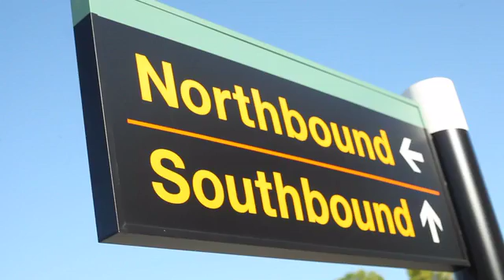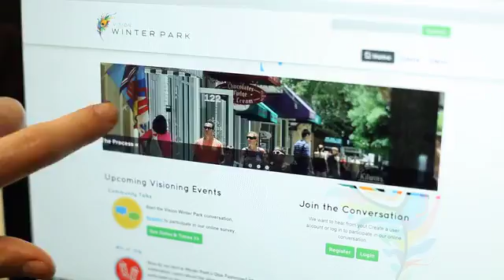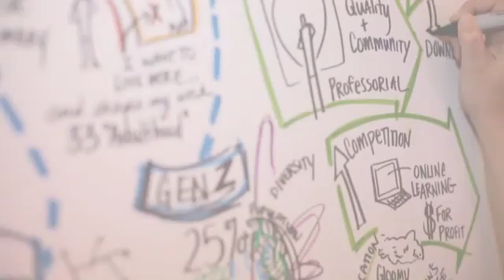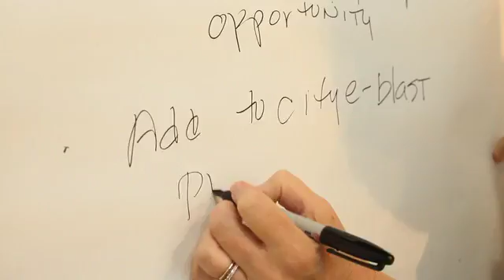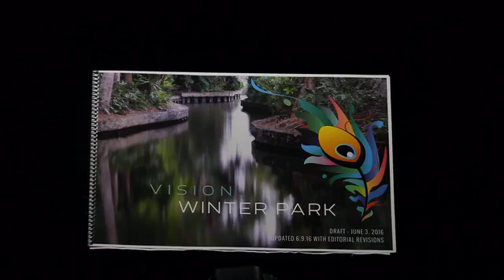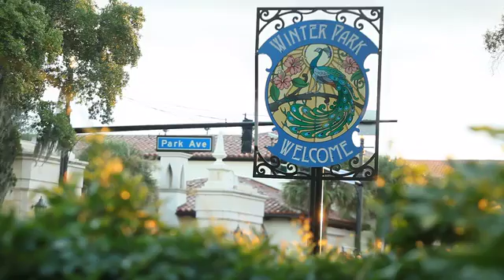Vision Winter Park - Episode IV (A Chronology of Events)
A journey of the entire visioning process and what comes next.